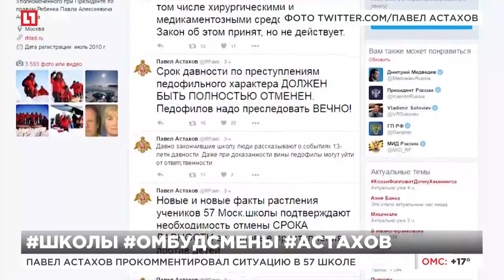Павел Астахов прокомментировал ситуацию в школе №57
Павел Астахов призвал отменить срок давности для педофилов